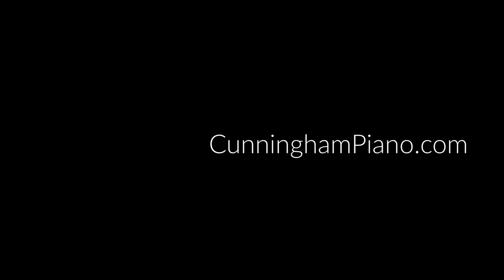What to do in Vienna? Cunningham Piano - Philadelphia, King of Prussia, PA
Hugh Sung is going to Vienna to perform and record an album with international flute superstar Jasmine Choi - this is his first time visiting the Capitol of Classical Music, so he's asking Cunningham Piano Company's co-owners Tim Oliver and Rich Galassini for suggestions on what to see, what to do, and most importantly, what to eat and drink! Here's what they suggest

1. Tour the Bösendorfer Piano Factory
2. Visit Mozart's House
3. Visit the Museum of Historical Musical Instruments
4. Touch the Mozart/Clementi Battle Piano
5. Visit Demel Patisserie
6. Taste Sachertorte at Hotel Sacher
7. Tour the Opera House
8. Bike the Altstadt
9. Visit the Klimt Museum
10. Drink Grüner Veltliner wine
11. Eat Bone Marrow Soup

Have you been to Vienna? Or do you live there? What suggestions can you add to this list?